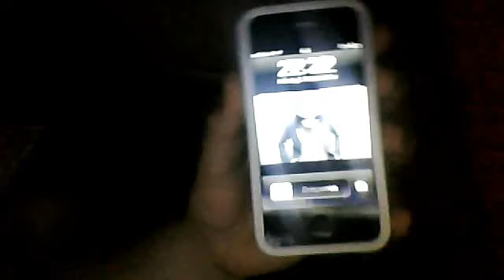App Review : Granny Smith IPhone/IPod BeastWoodAnimation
Ne kleine App Review über das App (Granny Smith) man kann zwar kaum was erkenne aber des spiel an sich macht spaß aber zu wenig level.